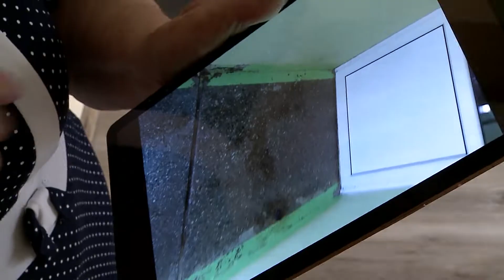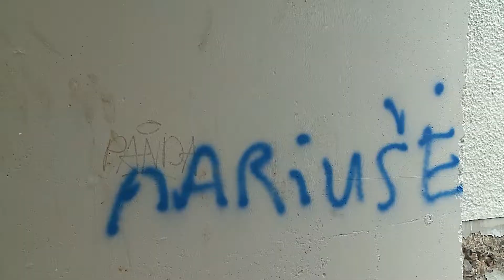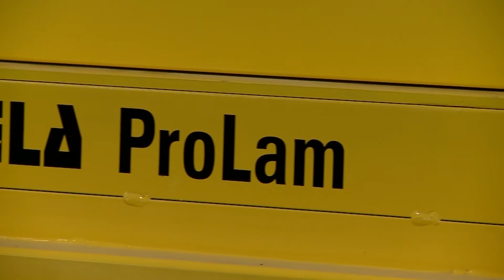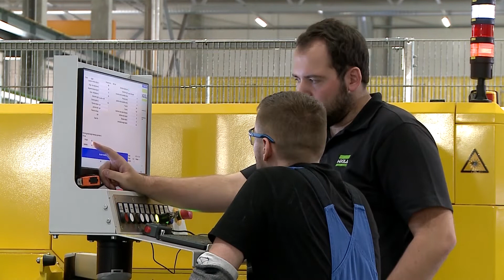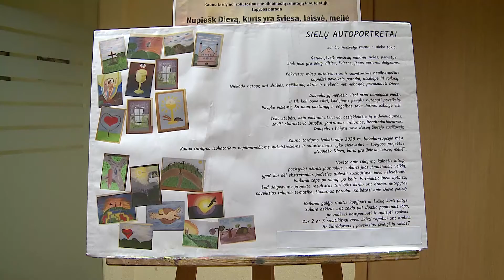Infostudija 2021-08-10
Jaunuoliams nėra ribų. Jie siautėja ir niokoja žmonių turtą pietiniame mikrorajone

„Bodesa“ investuoja į gamybinę įrangą

Šiauliuose eksponuojami Kauno tardymo izoliatoriaus nepilnamečių tapybos darbai